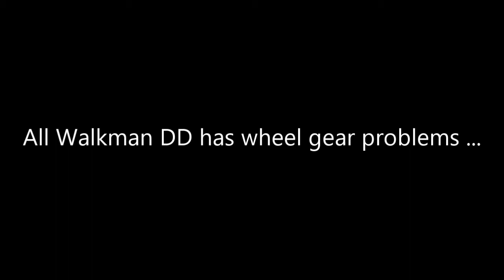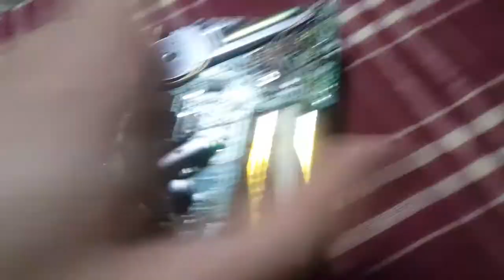Sony Walkman DD30 Repair & Wheel Gear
All DD Walkman brings Wheel Gear problem ever. Always glue cold solder. Work solved.